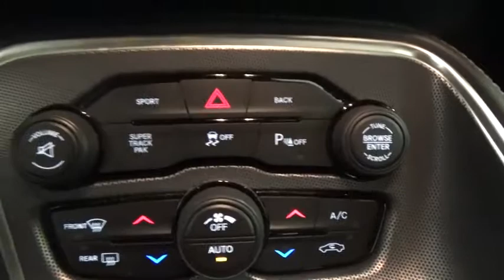2015 Dodge Challenger Colonie, Albany, Saratoga Springs, Clifton Park, Schenectady, NY P10604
Bl U 2015 Dodge Challenger available in Colonie, New York at DeNooyer Chevrolet. Servicing the Albany, Saratoga Springs, Clifton Park, Schenectady, NY area.

DeNooyer Chevrolet
127 Wolf Road

CARFAX One-Owner. Clean CARFAX. B5 Blue Pearl Coat 2015 Dodge Challenger R/T Scat Pack RWD Tremec 6-Speed Manual SRT HEMI 6.4L V8brbrRecent Arrival!brbrbrReviews:brbr  * Strong V8 engines, topped by the new 707-hp Hellcat; supple, quiet ride; room for four adults; huge trunk. Source: Edmundsbr  * 1971 looks even better the second time around thanks to the new 2015 Dodge Challenger. The iconic heritage-inspired split grille surround and aggressive brow designs are back with attitude and new projector headlamps with quad LED halo surrounds with available projector fog lamps. The functional, performance-tuned exterior retains the Challenger design heritage with not-so-subtle air-gulping hood inlet, functional front splitter, rear spoiler and dual chrome exhaust outlets. The interior has been completely redesigned around the driver. The Tic-Toc-Tach retro-style gauges flank the new class-exclusive 7-inch reconfigurable digital cluster display. It provides a multitude of vehicle information displays, including 0-60 time, reaction time, and g-force meter. Adjust the performance of the engine, transmission, steering response and traction control with configurable drive modes on performance pages, view 3-D navigation guidance and take advantage of Pandora, Yelp, your own WiFi Hotspot, as well as other great apps from the new class-exclusive available 8.4-inch Uconnect Touchscreen. There are three paths to relentless power: a 305hp 3.6L Pentastar V6 engine, the available 375hp 5.7L HEMI V8 engine or the new available 6.4L HEMI V8 engine with an estimated 485hp. A new electronic sport shifter is paired to the new class-exclusive TorqueFlite eight-speed automatic transmission+ with AutoStick. Or choose the six-speed manual transmission, standard with the 5.7L HEMI V8 engine, and shift the gears yourself. SRT versions of the Challenger are available as well in the form of the Challenger SRT 392 as well as the Challenger SRT Hellcat which is the fastest and most powerful muscle car ever produced with a 707hp Supercharged 6.2L V8. Source: The Manufacturer Summary